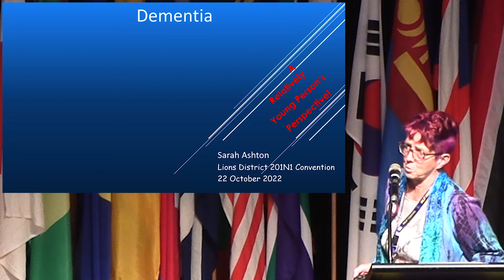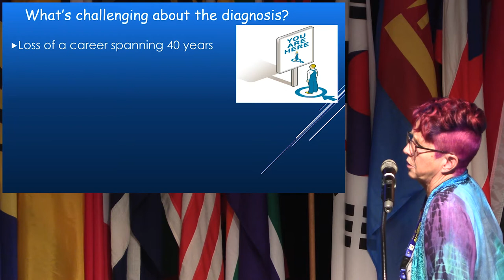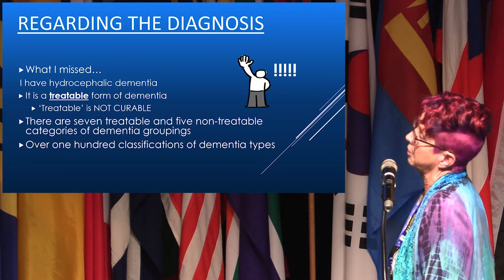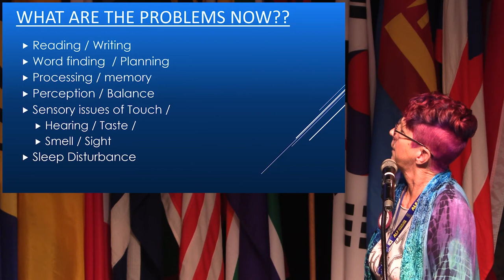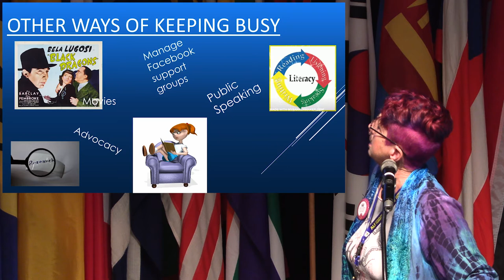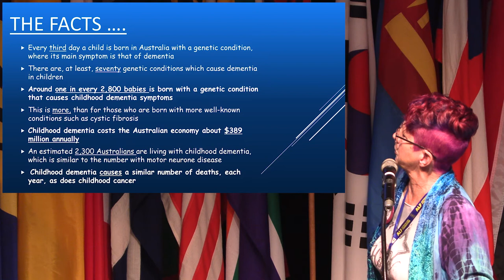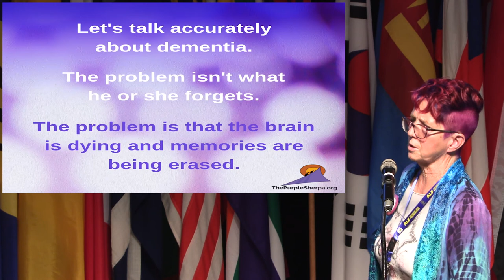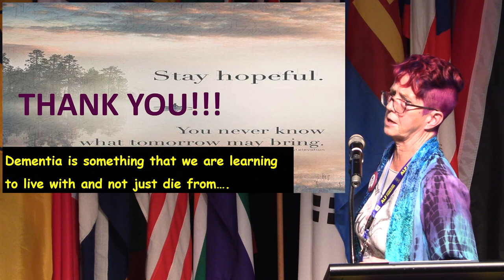Sarah Ashton Living with Dementia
Sarah Ashton, a member of the Lions Club of Port Macquarie Tacking Point, presents "Living with Dementia" to the members and guests attending the Lions District 201N1 Convention held on 22 October 2022.